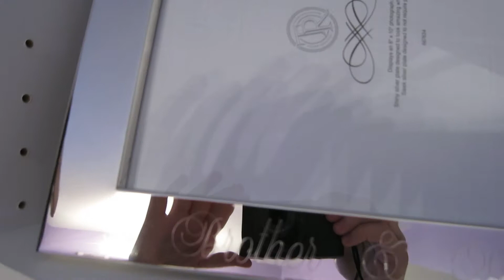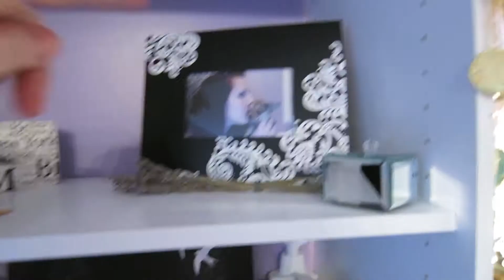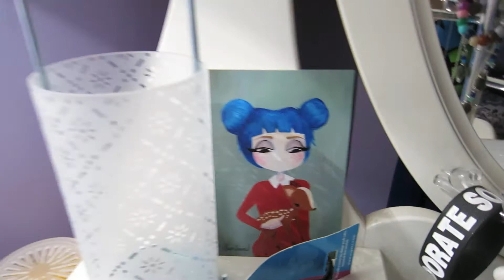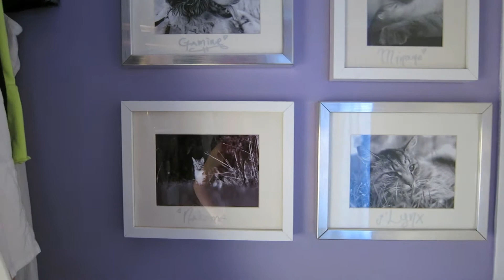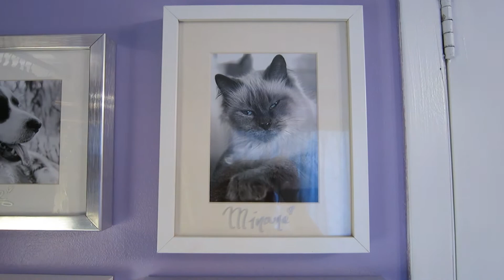Room tour :D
Peintures : The Little Fox